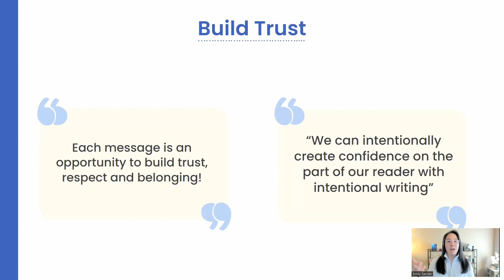How to Create a Culture of Respect and Belonging for Better Team Performance